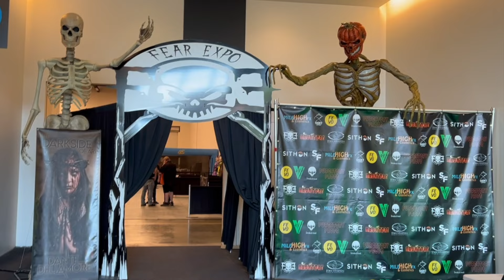Fear Expo 2024 Fashion Show - Excerpts (Owensboro, KY)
Here are a few of the many incredible costumes from the Fear Expo 2024 Fashion Show in Owensboro, KY! This show was a collaborative effort by Monsters Alive, FAS Design Co., BrandiBeast, and many of the other fantastic vendors at the event.

Welcome to Fraidy Zone where everyday is Halloween!
Every year, we do our best to  imagine and create an entirely different theme for our Halloween home haunt, and this is includes making most of our own props.